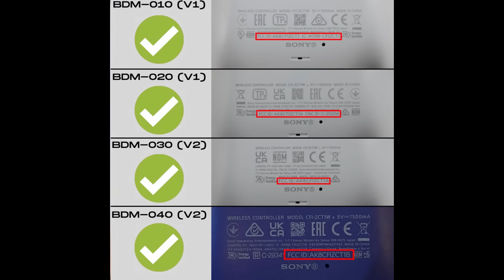PS5 Controller BDM 040 Back Button Remap Kit